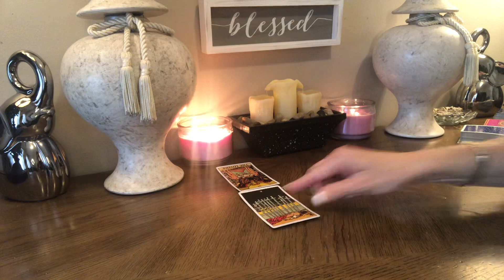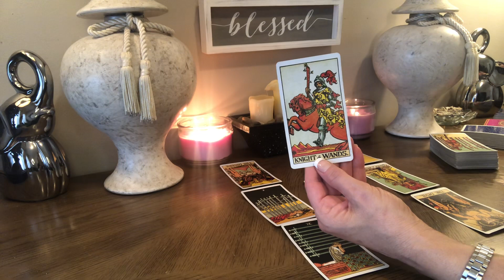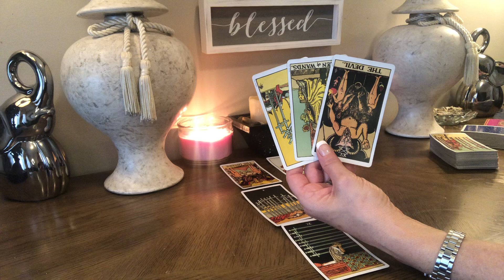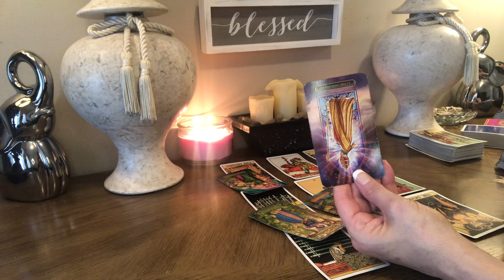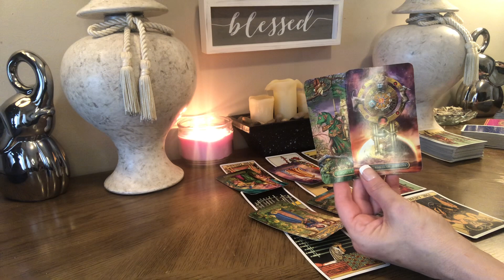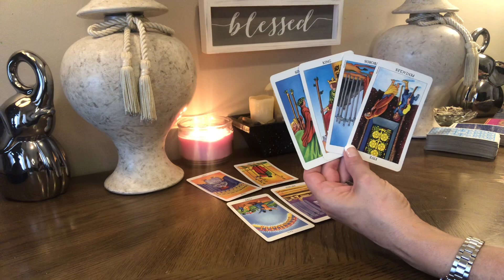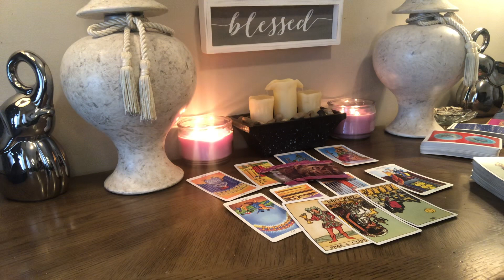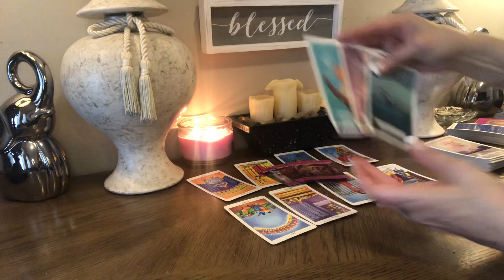🌻LEO~WHATS DONE IS DONE~WHOS THIS SHINY NEW ENERGY? 👀❤️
⭐️Personal Readings⭐️

20mins  $55 US
40mins  $77 US
60mins  $99 US